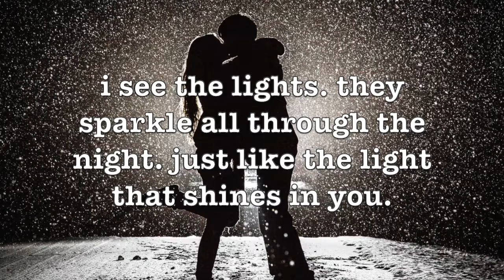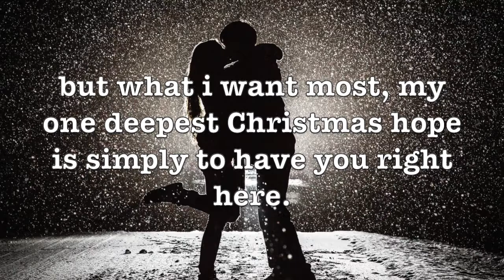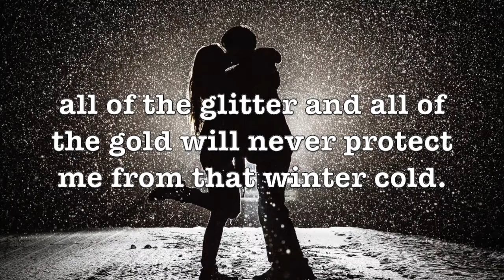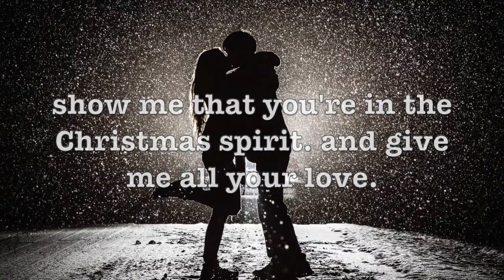WARM WINTER KISSES